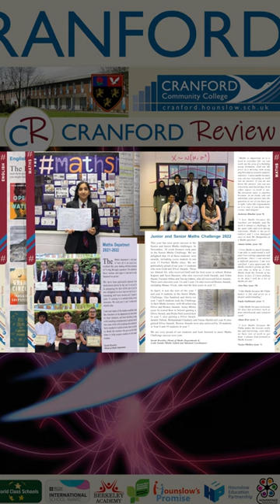Cranford Community College 2022-2023 Annual Review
Cranford Community College / Cranford Review 2022 (annual edition / 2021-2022 academic year).